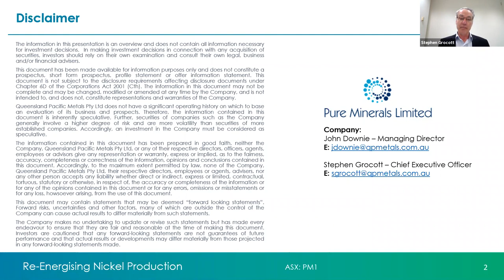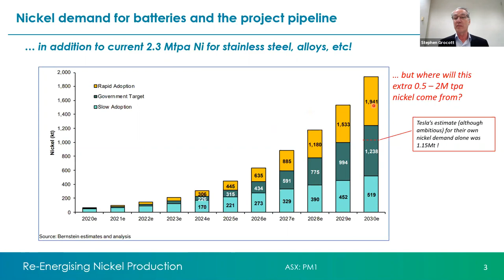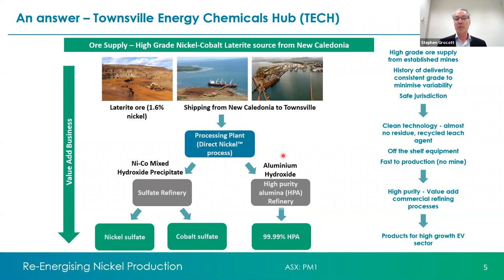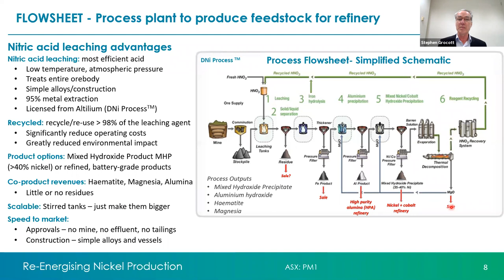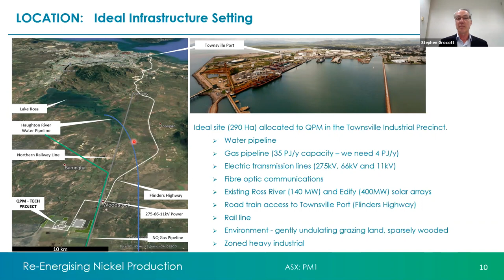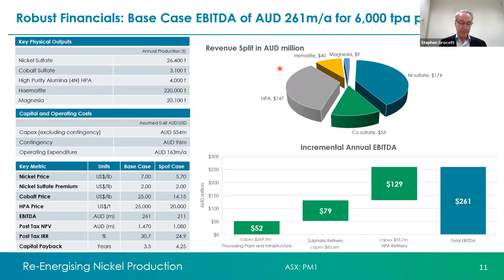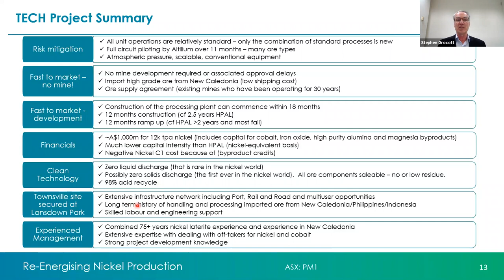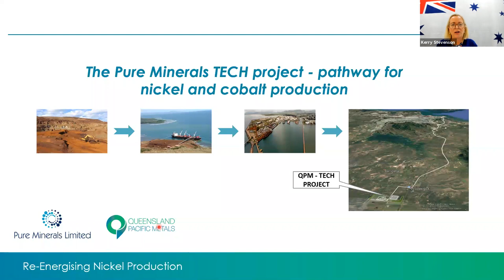Pure Minerals Presentation – NWR Virtual Resources Conference, Series 6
Pure Minerals is aiming to become a significant producer of battery chemicals including nickel sulphate, cobalt sulphate and high purity alumina, through the development of its proposed Townsville Energy Chemicals Hub, or TECH project.
Pure Minerals recently signed an MOU with Korea’s largest chemicals company, LG Chem, to negotiate a binding offtake agreement for nickel and cobalt for up to five years. This was a significant milestone for Pure Minerals, as LG Chem is the largest producer of lithium ion batteries in the world.